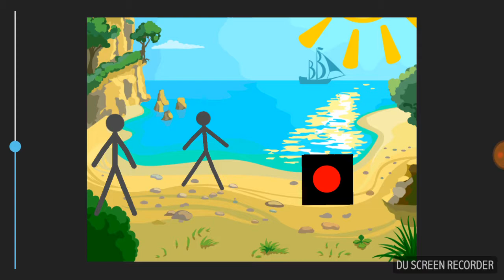Stickman ep.5 Push the Button!!